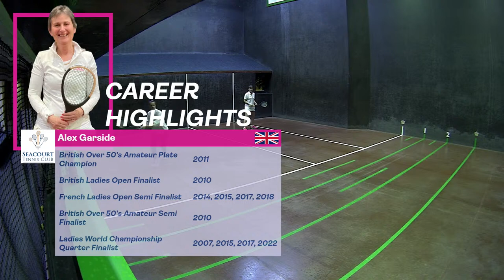British Ladies Open Doubles 2024 - Quarter Final - A Garside/I Dulbish vs S Lewis/K Yamaguchi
Live coverage of the Real Tennis British Ladies Open 2024 from the Seacourt Tennis Club, Hayling Island

This event is streamed by the T&RA on behalf of the Ladies Real Tennis Association (LRTA)